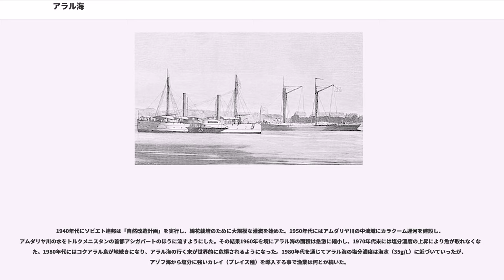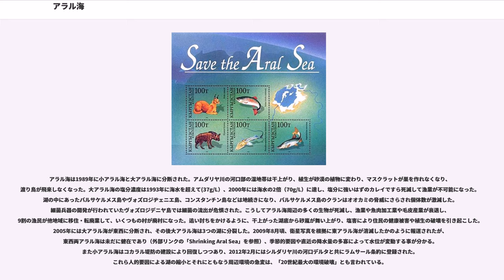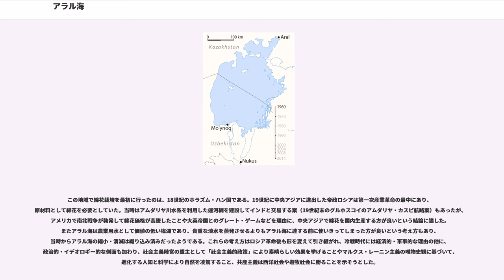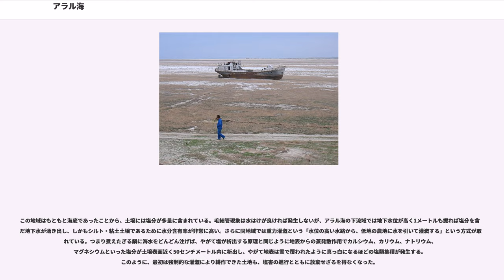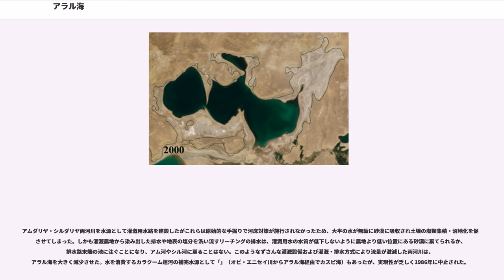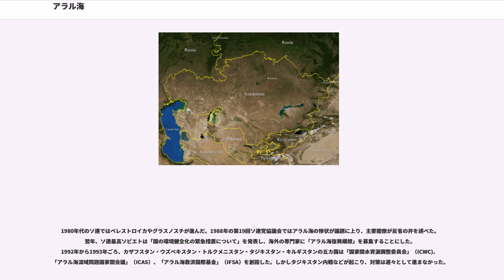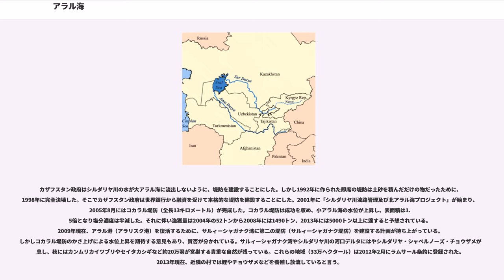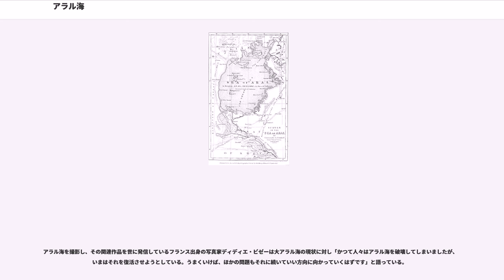アラル海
アラル海（アラルかい、、、、、）はカザフスタンとウズベキスタンにまたがる塩湖である。

名前の由来は「島が多い」という意味のチュルク語である。

アラル海は中央アジア西部の内陸湖である。アラル海の西にはカスピ海があり、2つの海の間にはトゥラン低地やウスチュルト台地がある。アラル海の南東にはキジルクム砂漠があり、南はカラクム砂漠、北はカザフステップに囲まれている。アラル海は1960年代までは日本の東北地方とほぼ同じ大きさの湖沼面積を誇る世界第4位の湖（約66000〜68000平方キロメートル）だったが、半世紀で約5分の1に縮小した。アラル海はかつては1つの湖だったが、その後小アラル海（）と大アラル海（）に分かれ、現在は小アラル海とバルサ・ケルメス湖、東アラル海、西アラル海の4湖に分かれている。小アラル海と大アラル海の間はかつてはベルグ海峡と呼ばれていたが、

アラル海は砂漠の中にあり降水量は年間200ミリ未満である。アラル海の水源はパミール高原や天山山脈などの融雪水に由来し、河川を伝って2000キロメートル以上流れてアラル海に到達する。小アラル海の主な水源は現在でもシルダリヤ川だが、大アラル海の主な水源だったアムダリヤ川は現在はアラル海まで到達しておらず、バルサ・ケルメス湖は水源を湧き水に頼っている。降水の多寡により水位変動があるが、2010年11月現在のアラル海の面積は1万3900平方キロメートルであり、日本の福島県とほぼ同じ大きさである。

アラル海の水位は、1960年に53.4メートルだったが、半世紀後の現在（2011年）は大アラル海が25メートル下がって28.3メートルになり、小アラル海は11メートル下がって42.5メートルになっている。それに伴い水量は大アラル海が6%、小アラル海は32%となった。その結果、海岸線は北岸の都市アラルから25キロメートル（2007年）、南岸の都市モイナクから77キロメートル後退した。
アラル海が形成されたのは1〜2万年前とも、200万年以上前（古代湖）とも言われる。古生代のテチス海を起源とする説もある。紀元前5世紀のヘロドトスはアムダリヤ川はカスピ海に注いでいると記述しており、それが正しければ当時のアラル海は現在と同じようにシルダリヤ川のみが流入する湖だったようである。その後、地殻変動や流入河川の水路の変異によってサリカミシュ湖とつながったり干上がりかけたりする時代を経て、現在に至った。13世紀から14世紀にほぼ干上がったことがあり、入り込んだ人間が集落を築き、モスクなどを造っていたことが発見されたケルデリ遺跡から明らかになっている。1960年頃までの塩分濃度は海水の約3分の1（10g/L）の汽水であり、この塩分濃度の低さはロプノールと同様に、発生と消滅を繰り返す不安定な湖の歴史の証明となっている。白亜紀後期には湖の周辺の草原にアラロサウルスが居たという説がある。

帝政ロシアはアラル海を自国領に組み込むに従い「アラル艦隊」を編成した。もともとアラル海周辺は漁業でなりたっている地域であったが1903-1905年頃、トランス・アラル鉄道（オレンブルグ・タシケント間）が一部開通し、輸出をも視野に入れた商業的漁業が成立するようになった。ソビエト連邦時代にはアラル海サケ(ブラウントラウトの亜種）やなどの在来種に加えて外来種も放流され、年間4〜5万トンの漁獲高があった。アムダリア・チョウザメがの寄生虫で大量死する事件もあったが、最盛期には二千人の漁民が船団を組んで漁業を行い、アラリスクのコンビナートでは五千人の労働者が魚肉加工に従事し、名産のキャビアや缶詰を製造した。湖にはヴォズロジデニヤ島などの島があり、にはサイガやが放牧され、が出来た。シルダリヤ川やアムダリヤ川の河口の湿地帯にはヨシや河畔林「」が広がり、ペリカンやフラミンゴなどの渡り鳥が飛来した。この他にシマハイエナやカラカル、カスピトラなどが居り、1930年代には毛皮を取るためにマスクラットが移植された。アラル海はシルクロードのオアシス地帯であり、ソ連時代は保養地ともされ、モイナクとモスクワには定期的な航空路線があった。

1940年代にソビエト連邦は「自然改造計画」を実行し、綿花栽培のために大規模な灌漑を始めた。1950年代にはアムダリヤ川の中流域にカラクーム運河を建設し、ア...